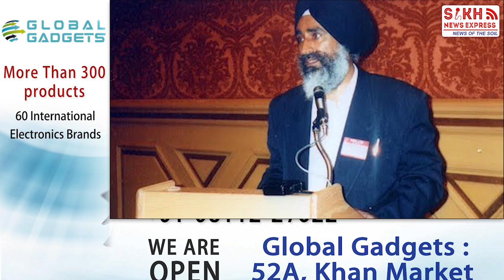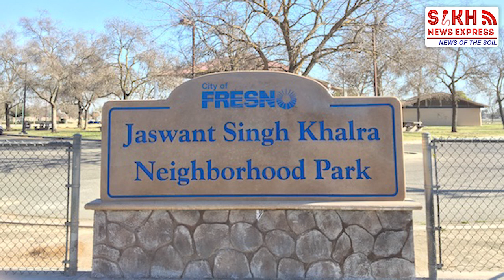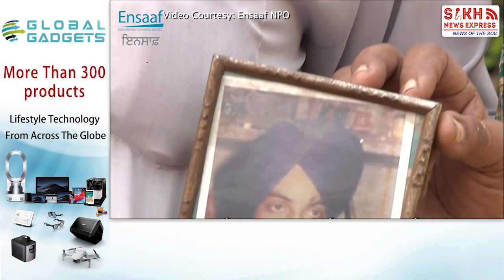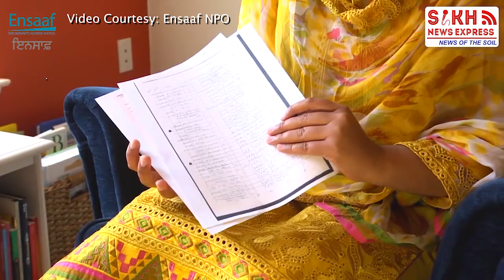Canada ਦੇ 3 ਸ਼ਹਿਰ ‘ਚ Jaswant Singh Khalra ਦੇ ਸ਼ਹੀਦੀ ਦਿਹਾੜੇ ਬਾਰੇ ਸਨਮਾਨ ‘ਚ ਵੱਡਾ ਐਲਾਨ || SNE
Canada ਦੇ 3 ਸ਼ਹਿਰ ‘ਚ Jaswant Singh Khalra ਦੇ ਸ਼ਹੀਦੀ ਦਿਹਾੜੇ ਬਾਰੇ ਸਨਮਾਨ ‘ਚ ਵੱਡਾ ਐਲਾਨ || SIKH TELEGRAPH || SNE